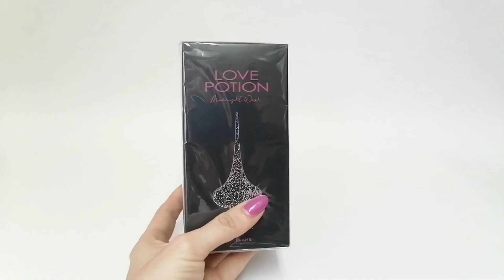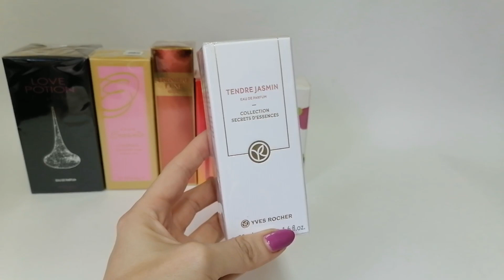НЕ МАЛЕНЬКИЕ...))))) ЗАПАСЫ ПАРФЮМЕРИИ!!!!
Приглашаю всех любителей парфюмерии! В данном обзоре я покажу много ароматов , которые есть у меня в запасе!!! Я даже не ожидала, что так много))))